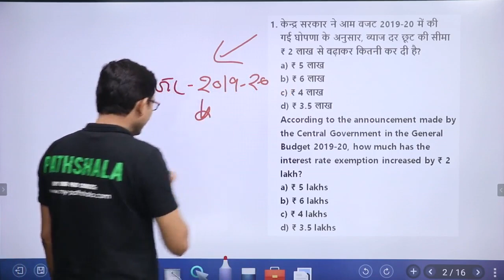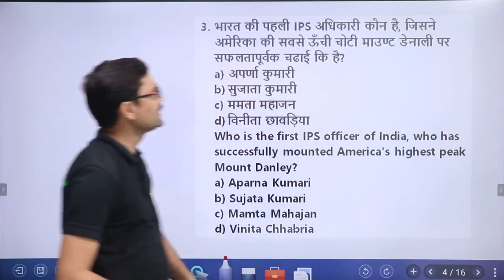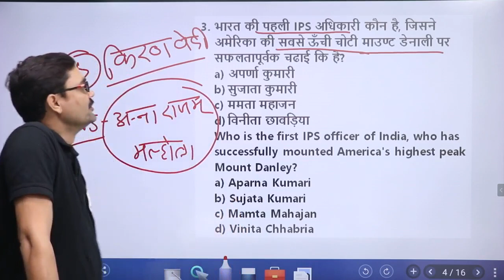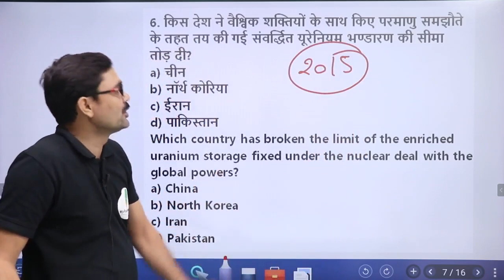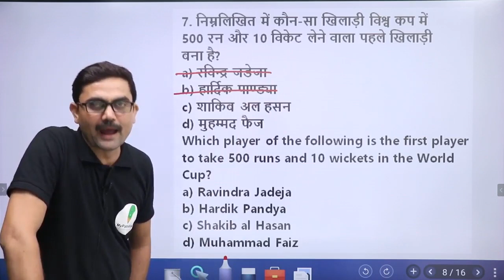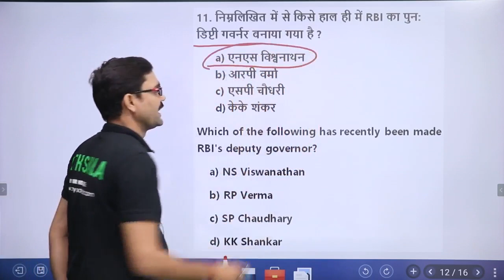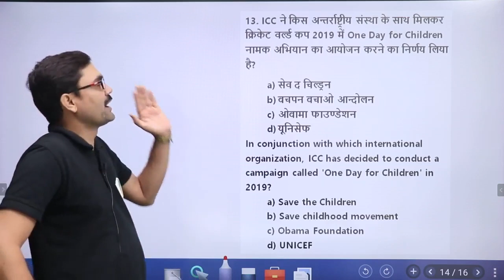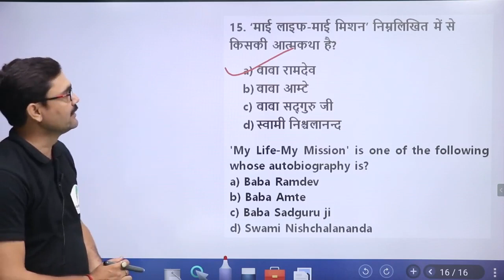प्रश्नोत्तरी-09 II 1000 +स्टैटिक GK and GA के क्वेश्चन सोने से पहले मात्र 20 मिनट में तैयार करें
HOW TO GET ENROLL IN THE COURSE:
How TO BUY ASHISH SIR'S COURSE FROM ThEduStore App:

📱 Why Choose ThEduStore App for Competitive Exam Prep:

🔵Live Sessions
🔵Live Quizzes